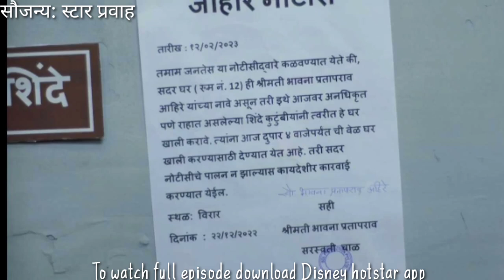पुन्हा एकदा अजिंक्यचं अबोलीच्या मदतीला धावून आला